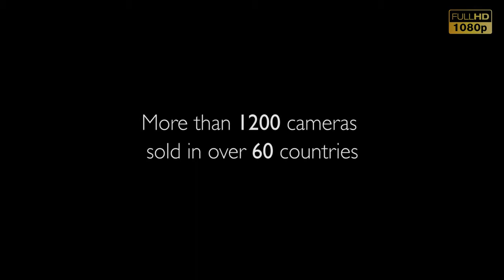microCam - миниатюрная стоматологическая видеокамера с разрешением Full HD | Futudent (Финляндия)